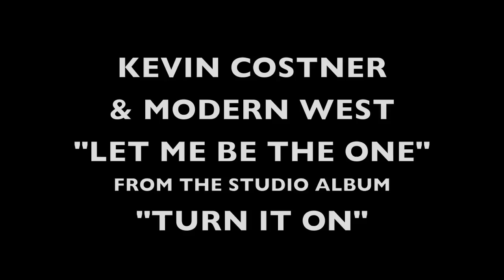KEVIN COSTNER AND MODERN WEST "Let Me Be The One" (HD Video)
The single from KEVIN COSTNER & MODERN WEST second album "Turn it on" featuring Sara Beck.

Watch out for the new album "From Where I Stand" released on September 2011